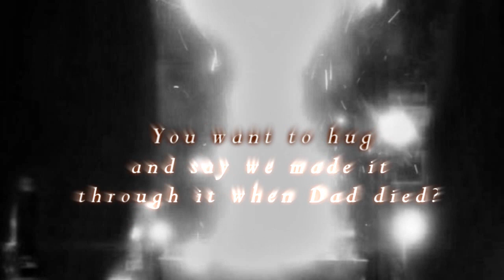Supernatural - My Last Memory (Bobby Singer)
I hope you will enjoy all my future projects and, if you are passionate about Cinema and Tv, I also invite you to join my facebook pages and groups (you can find the links at the end of the description box).

One more thing: As an aspiring artist, graphic designer and video editor, I'm able to create wallpapers, photosets, banners, icons and other kind of artworks. Would you like to support me?

➤𝗚𝗨𝗔𝗥𝗗𝗔 𝗜𝗟 𝗩𝗜𝗗𝗘𝗢 𝗜𝗡 𝗜𝗧𝗔𝗟𝗜𝗔𝗡𝗢

✎ 𝗩𝗜𝗗𝗘𝗢 𝗗𝗘𝗧𝗔𝗜𝗟𝗦
Video Editor: Federica Lentiggini (FedeFreckles)
Software: Sony Vegas
Music: Airplanes (Para's Instrumental Orchestral Version) - BoB feat. Hayley Williams